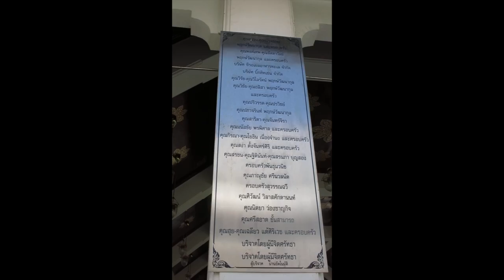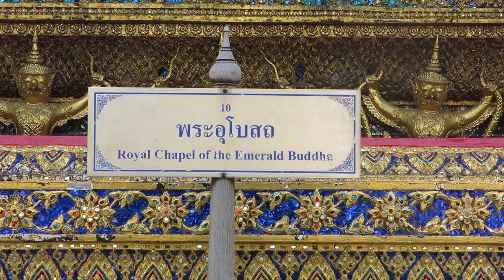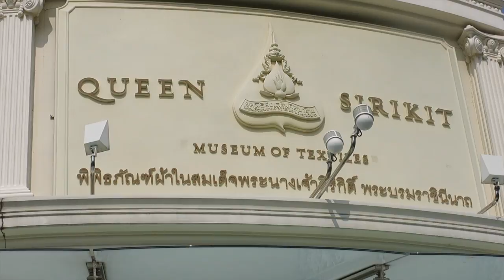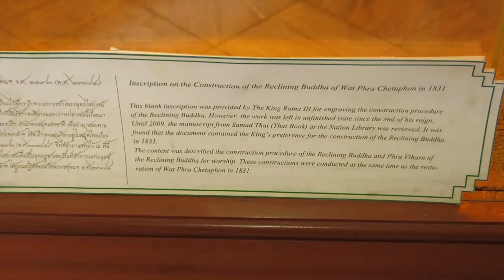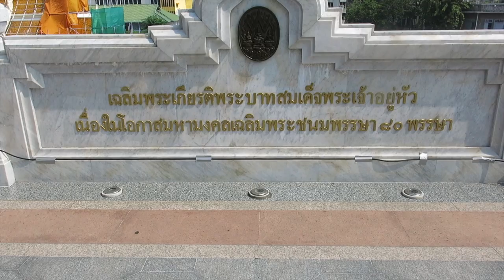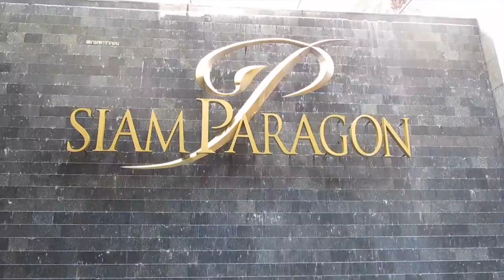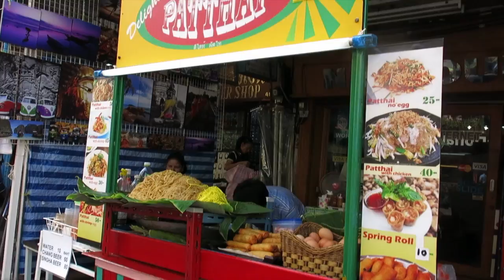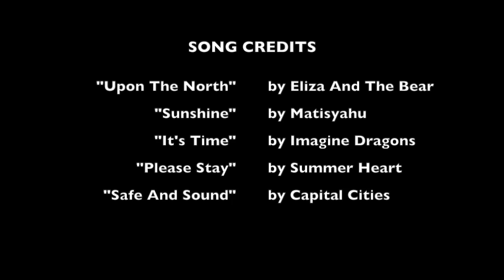Explore Thailand 🇹🇭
Thailand in 3 days (Travel Video)

Bangkok: Sao Ching Cha, Bangkok City Pillar Shrine, Ministry of Defence, Wat Phra Kaew, Phra Siratana Chedi, Phra Mondop, Prasat Phra Dhepbidorn, The Emerald Buddha, Chakri Maha Prasat Hall, Rajkaranyasapha Hall, Wat Pho, Wat Arun, Chao Phraya River, Wat Traimit, Siam Paragon, Khao San Road, Democracy Monument

Ayutthaya: Ayutthaya Elephant Palace, Wiharn Phra Mongkhon Bopit, Wat Phra Sri Sanphet, Wat Lokayasutha, The Leaning Stupa, Wat Mahathat

Title: Upon The North
Artist: Eliza And The Bear
Album: Upon The North / The Southern Wild -- Single

Title: Sunshine
Artist: Matisyahu
Album: Spark Seeker

Title: It's Time
Artist: Imagine Dragons
Album: Night Visions

Title: Please Stay
Artist: Summer Heart
Album: Never Let Me Go

Title: Safe And Sound
Artist: Capital Cities
Album: In A Tidal Wave Of Mystery